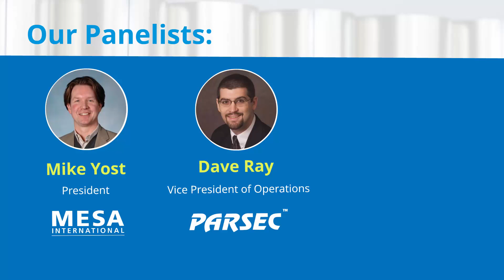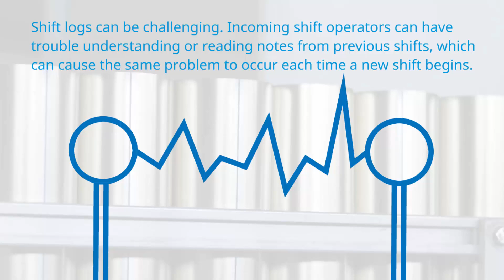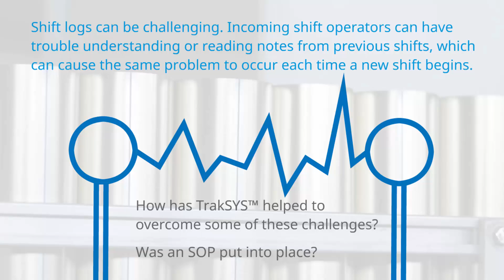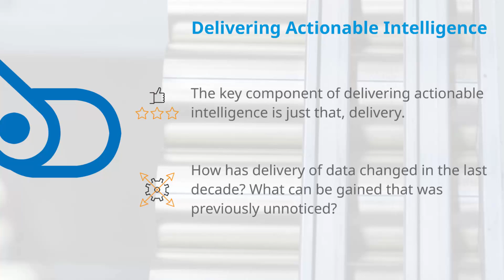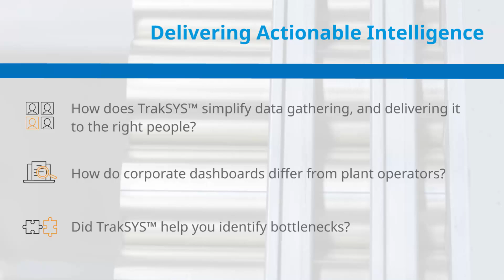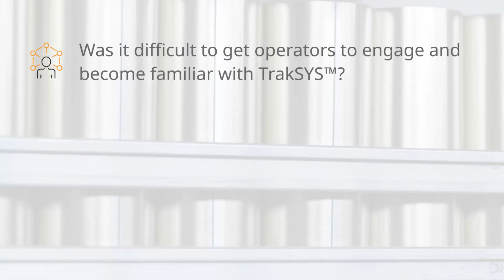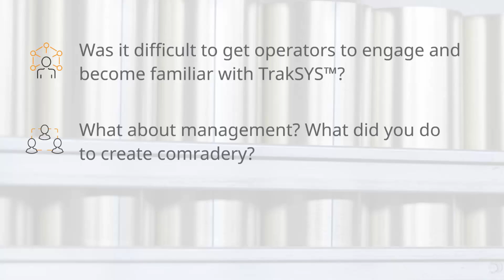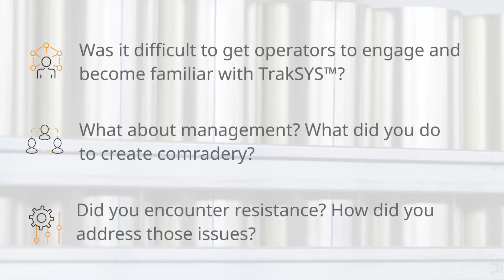Bush Brothers Episode III Operator Engagement and Delivering Intelligence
In episode two of our Bush Brother's success story series, we cover the topic of operator engagement and why it's a critical part of a successful operation management plan.

The complex world of manufacturing needs smart and agile MES solutions to make it work effectively – all the time. At Parsec, we have dedicated ourselves to devising creative and innovative answers for some of the most challenging issues manufacturing has to deal with – now and in the future. These answers are derived from our deep practical experience and are based on TrakSYS, our versatile production, operations management, and MES platform.